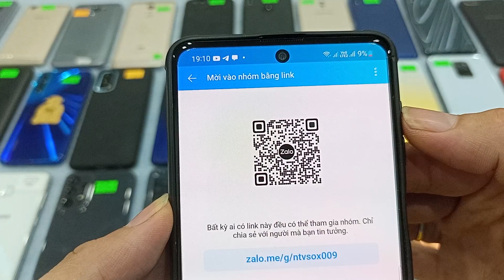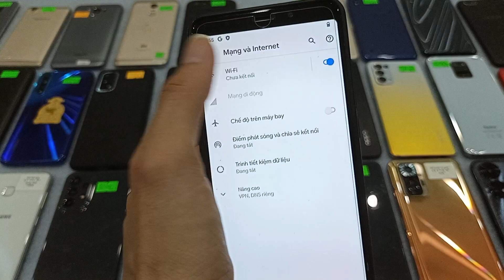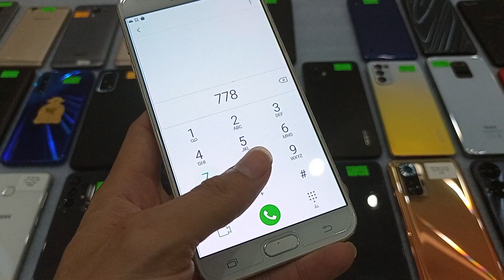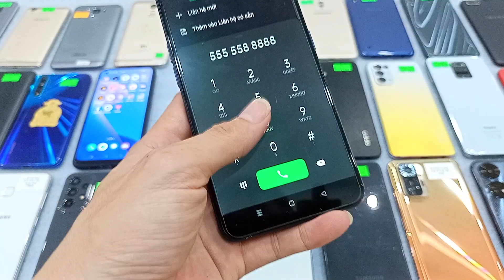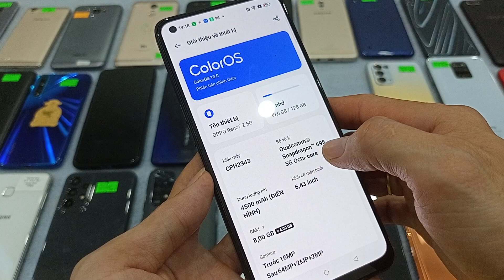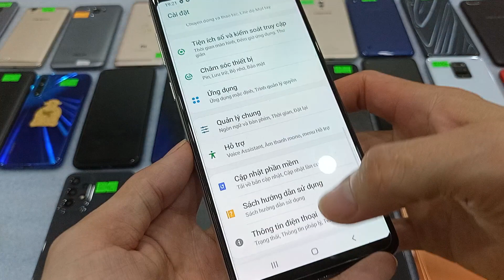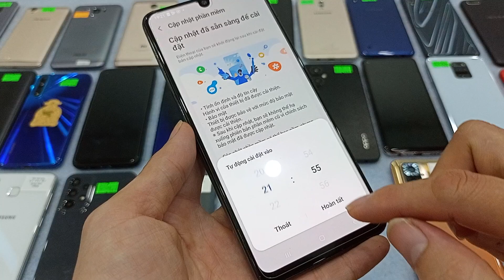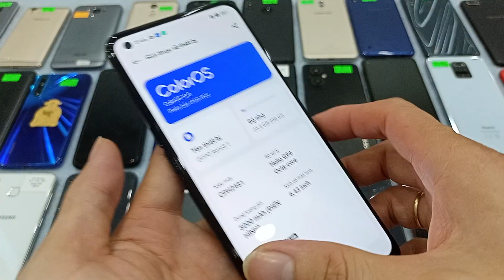17.08. Điện thoại cũ giá rẻ. Xiaomi note 11, note 10pro, samsung a23. a32, Oppo reno8t, reno7z